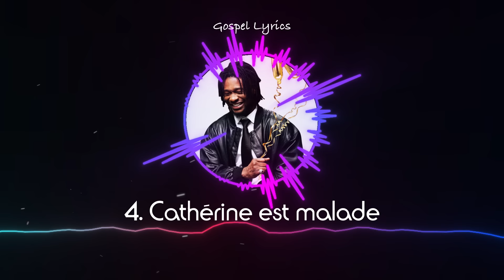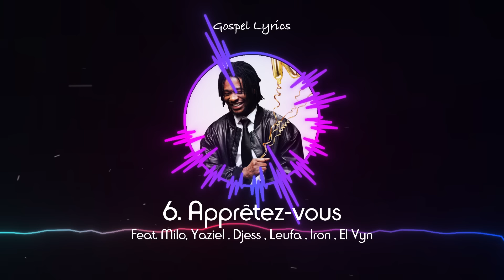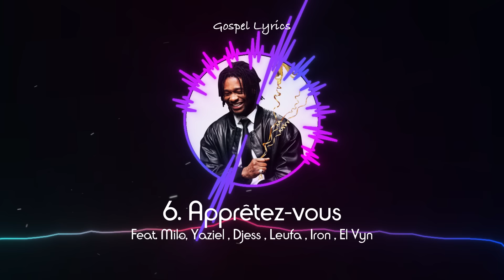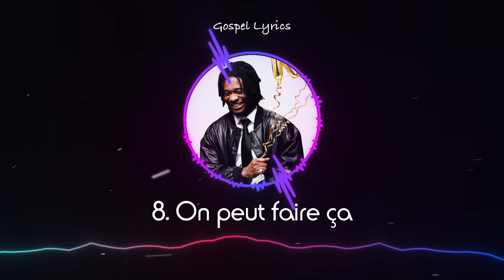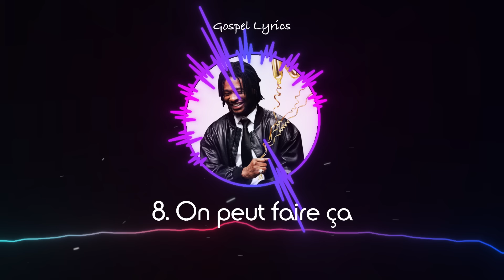KS BLOOM - KDO (Album Complet)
Partage 📣
Commente ✏
Détails de la vidéo :
Projet : KDO
Artiste : KS BLOOM
Tracklist :
0:00 Joyeux Anniversaire
1:42 Coulé
3:47 Galilée
5:58 Catherine est malade
8:47 Dans Dos (ft. NK Divine)
11:35 Apprêtez-vous (ft. Milo, Yaziel , Djess , Leufa , Iron , El Vyn)
14:22 Leo Sama
16:58 On peut faire ça
19:04 Médicament (ft. Sara Touré , Rolly Kasonga)
22:02 Confession